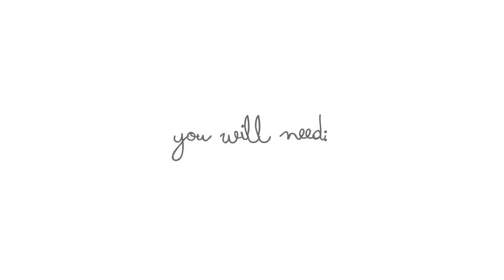Jacquard Towel Stamp Tutorial with FolkArt Metallic Paint | Capriole Creative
FolkArt Metallic Acrylic Paint is a premium, artist-quality acrylic paint, perfect for all your DIY decorative craft paint and home decor projects.

Its rich, thick, creamy texture ensures smooth brushability for exceptional blending, highlighting and shading, and unmatched versatility for strokework, stenciling and other design techniques on a wide variety of porous surfaces, such as wood, canvas, tin, terracotta, fabric, and paper mache.

With a beautiful metallic finish, FolkArt Metallic Acrylic Paint is acid-neutral, water-based, and non-toxic—making cleanup simple with soap and water.